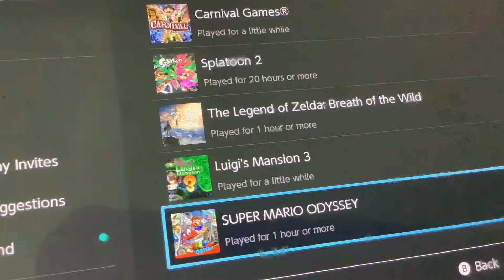gas gas gas meme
fast editors on fortnite now a days: